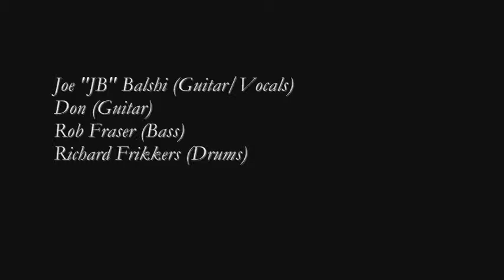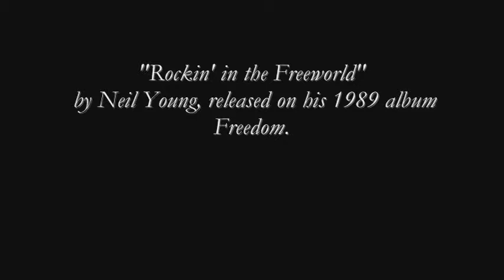Raven's Nest (Rockin' in the Free World) 12-15-10.wmv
Raven's Nest (Wed. Night Jam)
Quakertown, PA
12-15-10
"Rockin' in the Freeworld"
by Neil Young, released on his 1989 album Freedom.
...Joe "JB" Balshi (Guitar/Vocals)
Doc Z (Guitar)
Rob Fraser (Bass)
Richard Frikkers (Drums)

Video by: Ladd Hoover